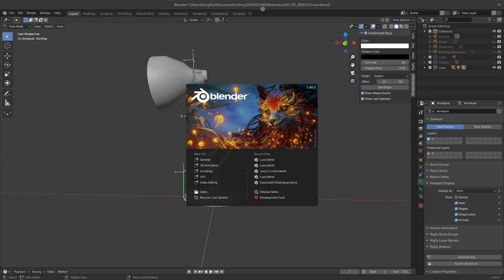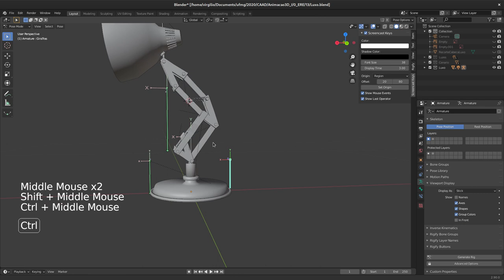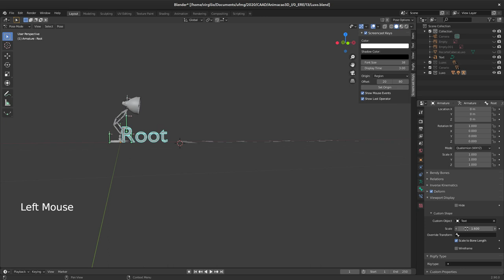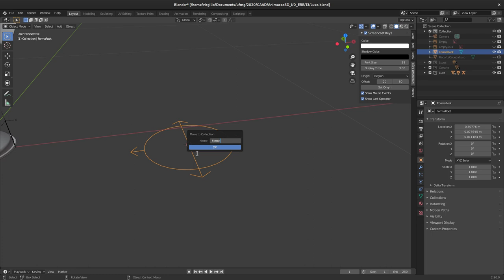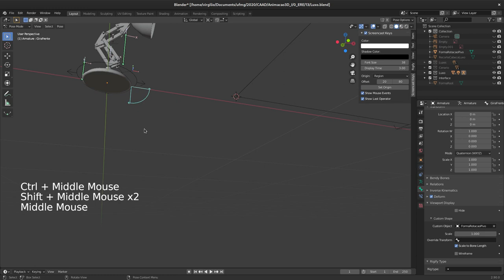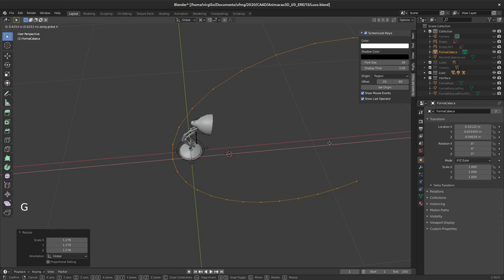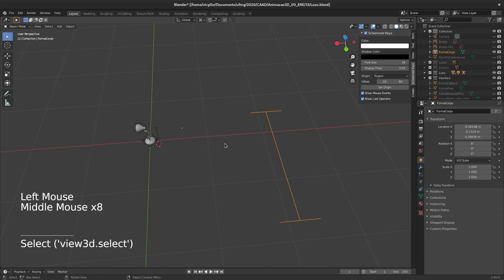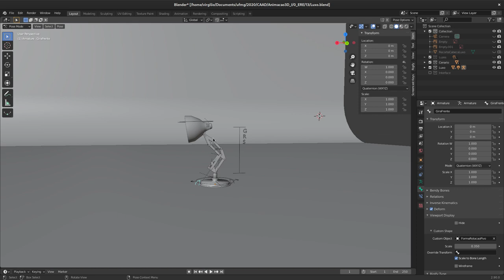13. Estudo de caso - Formas inorgânicas - Rigging - Parte 3 (Luxo Jr, Blender 2.9)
Demonstração da terceira e última etapa de criação dos controles de movimento (rigging) do personagem inspirado no curta-metragem Luxo Jr (EUA, 1986). Nesta etapa, criamos a interface dos controles.